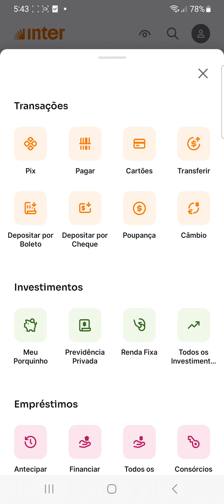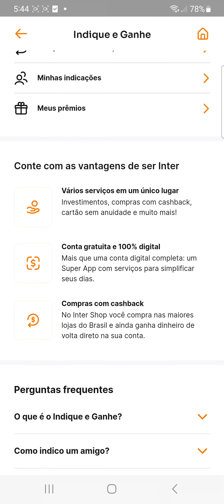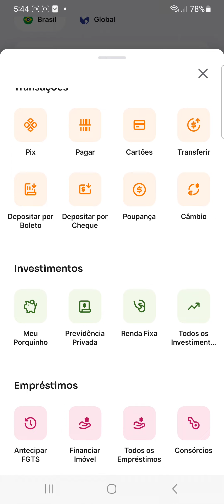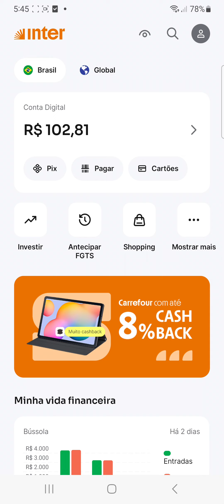CÓDIGO DE INDICAÇÃO BANCO INTER GANHAR R$10,00 Agora conheça as vantagens Inter 🤑🤩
Oi, lembrei de você! 😎 Use meu código 520D2140 para abrir sua conta gratuita no Inter, convide mais amigos e ganhe até 40.000 pontos no Inter Loop para trocar por cashback, milhas e descontos